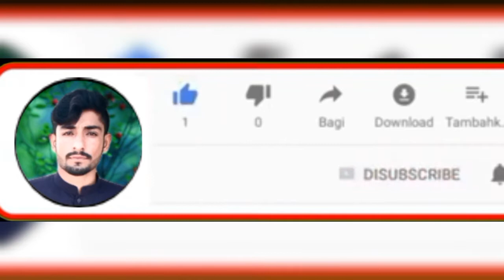Alaziz cross vs Alsameer bela highlight Sukyani tournament match 2nd ining